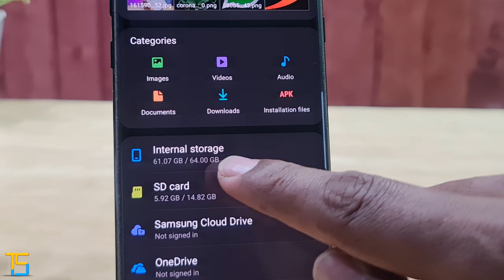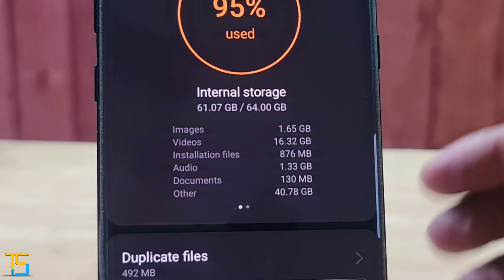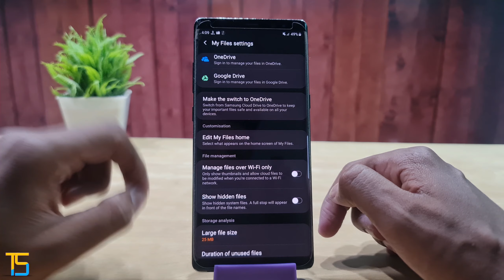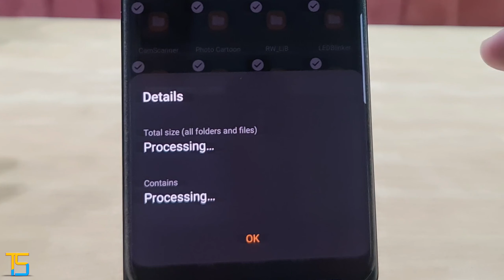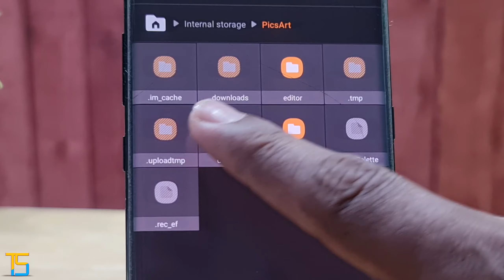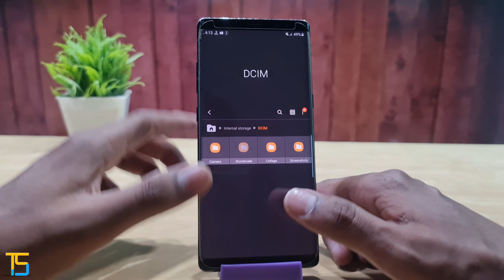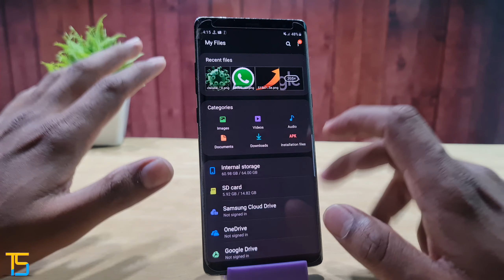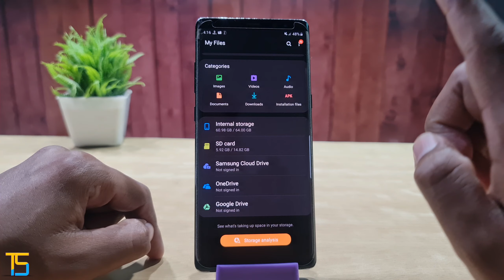Delete Other Files Samsung Xiaomi Redmi OPPO Vivo | Work on All Android Devices in Hindi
How to Delete other files on all android Mobiles like oppo vivo samsung redmi xiaomi
This trick work on all android smartphones or baki kuch puchna ho ya suggestion ho to comment kre  ya insta or fb pe direct messages.

1 How to delete Other files in samsung xiaomi oppo vivo redmi mobiles in hindi
2 how to delete hidden files in mobile storage
3 others file ko delete kaise karen